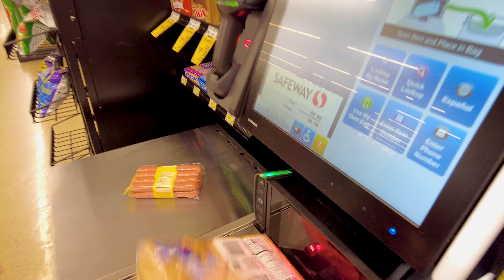Kids Learn to Cook Hot Dogs and Visit Grocery Store | Freez Bros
Get ready for the cutest and most hilarious cooking adventure you've ever seen! Join the Freez Bros, Brooks and Wade, as they transform into tiny master chefs and take charge of cooking dinner for their entire family. Watch as these two toddler dynamos hop on their battery-powered tractor to go grocery shopping, select the finest hotdogs, and then head back home to their backyard where they create an open fire to roast their hotdogs like seasoned pros. It's a heartwarming and laugh-out-loud journey filled with adorable moments and culinary antics that might leave you craving both hotdogs and more adorable cooking videos from the Freez Bros.

Get ready to have some fun with the Freez Bros!  We strive to show a kids perspective on how to be creative and use their imagination while developing real life skills with Trucks, Tractors, Cars, Fourwheelers, UTVs, Excavators, Backhoes and many more fun construction vehicles!  We want to make outdoor activities and learning fun!  From engineering things, to farming, to home improvement projects, to camping -- no matter what we will be having some serious fun!  We also want to ensure parents that our content is safe, enjoyable and will make learning a fun experience for everyone!